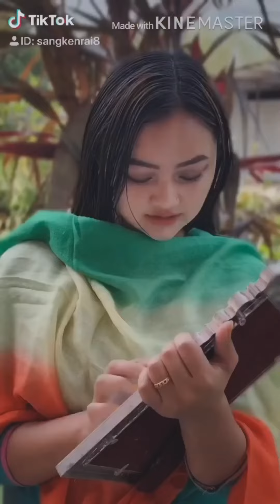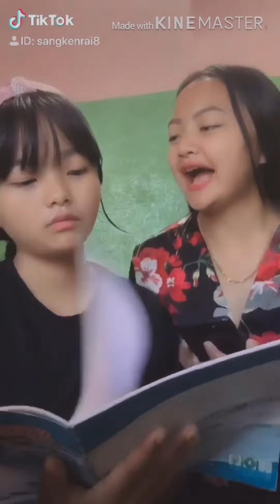cuteness shailyan sangkenrai lahure